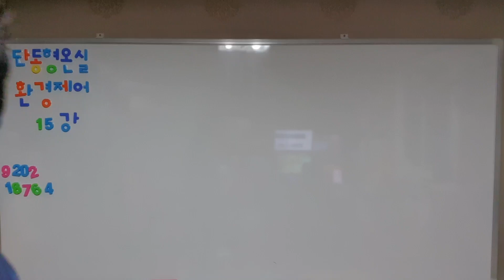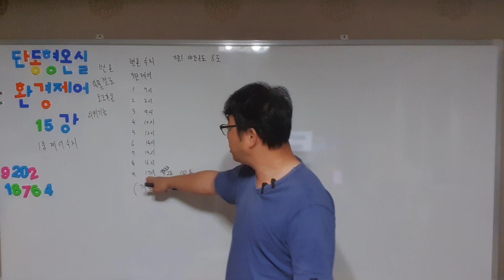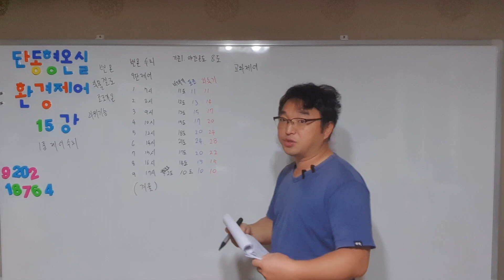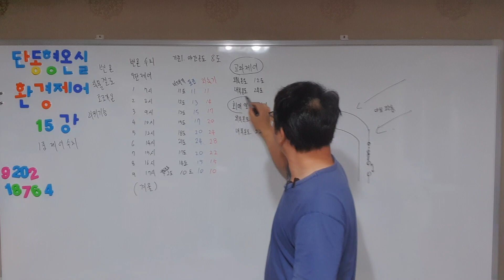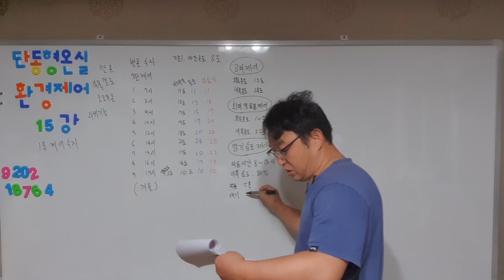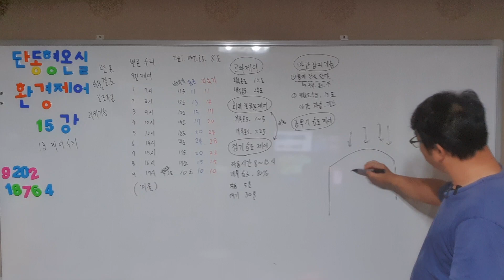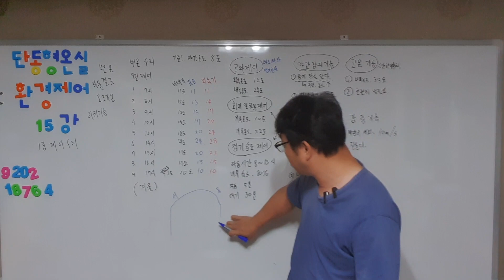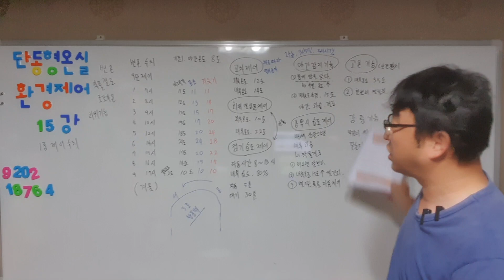15강 1중제어 변온 중요제어 설정수치 공개